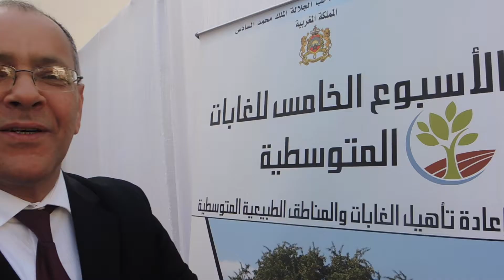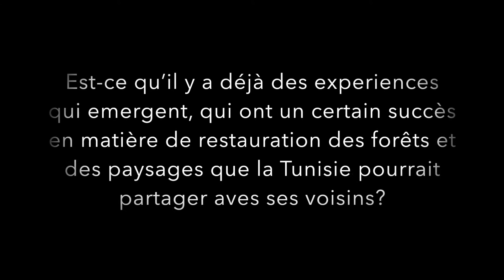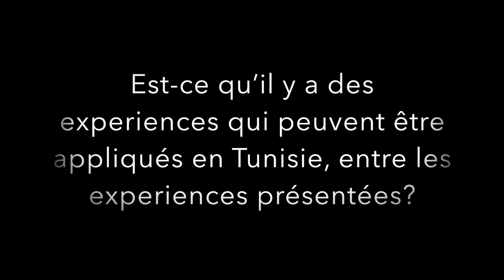Mr. Habib Abid, Directeur général des Forêts (Tunisie)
The Mediterranean forest week has been conceived as a common regional platform for cooperation on Mediterranean forests, aiming at improving the dialogue between the Mediterranean forest research community, policy-makers and the relevant stakeholders as well as at communicating to the international community and the society at large the relevance and challenges affecting Mediterranean forests.

20-24 March 2017